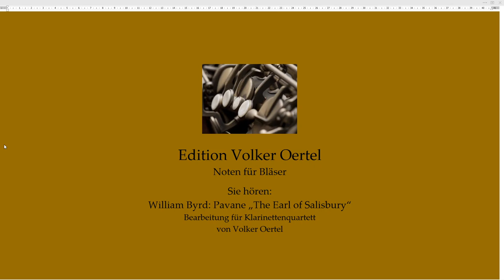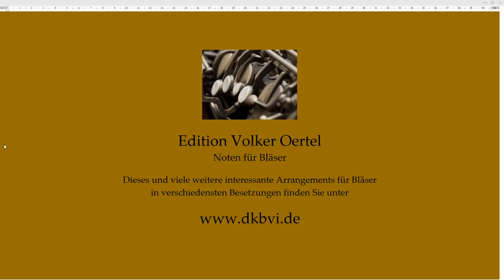William Byrd: Pavane "The Earl of Salisbury" Klarinettenquartett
Sie hören: William Byrd: Pavane "The Earl of Salisbury"
Bearbeitung für Klarinettenquartett von Volker Oertel